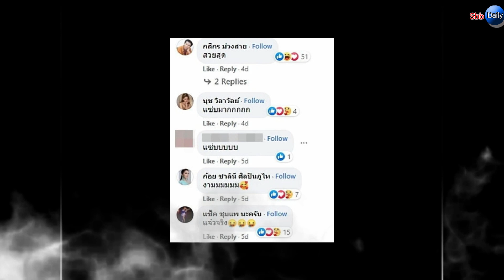"แซ็ค ชุมแพ" อดใจไม่ไหว โผล่คอมเมนต์ "ลำไย ไหทองคำ" หลังโพสต์ภาพลุคชุดดำสุดแซ่บ